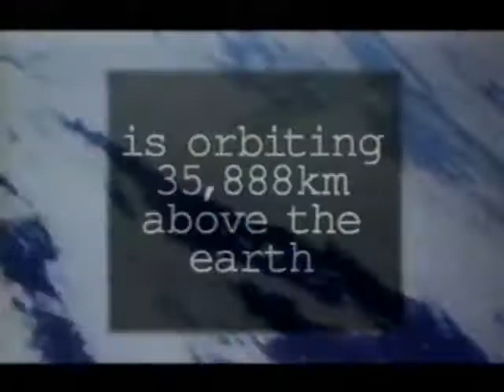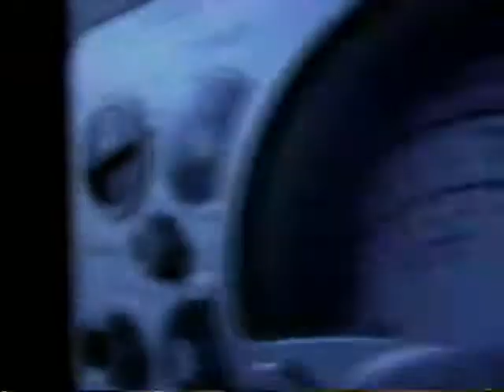MuchMusic: The Nation's Music Station (1994)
Ad for MuchMusic programming in 1994, hosted by Monika Deol. A compilation of program advertising from that year that includes station identifications from Naughty by Nature, Duran Duran, Depeche Mode, Bob Geldof, Tina Turner, Soul Asylum, Natalie Merchant, the Black Crowes, LL Cool J, Pure, Henry Rollins, Blind Melon, Weird Al Yankovic, and Meatloaf.